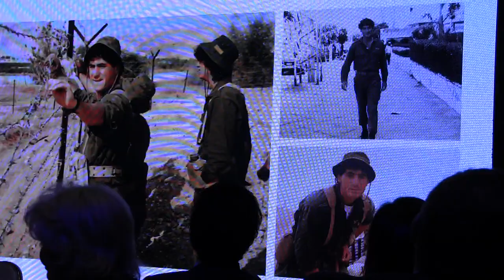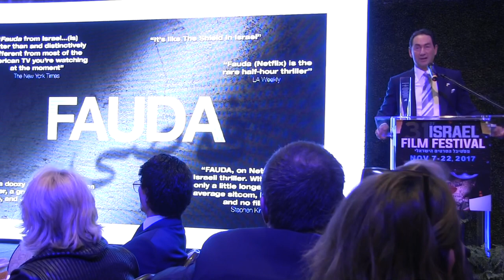"Fauda" on Netflix CAA agent, Adam Berkowitz, accepts Israel Film Fest honor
The Los Angeles based Israel Film Festival, the largest showcase of Israeli films in the U.S., launched its 31st edition by hosting an awards luncheon honoring CAA’s Adam Berkowitz, award-winning producer David Shore and real estate developer/philanthropist Max Webb, it was announced by Festival Founder and Executive Director Meir Fenigstein.  Berkowitz, the co-head of the television department at Creative Artists Agency, has been named the 2017 IFF Career Achievement Award recipient.  Writer/producer Shore will receive the 2017 IFF Visionary Award, and Max Webb, the founder of Shapell Properties, collected the 2017 IFF Lifetime Achievement Award.  The gala luncheon took place on Thursday, March 16 at the Four Seasons Hotel, with Elon Gold serving as Master of Ceremonies.